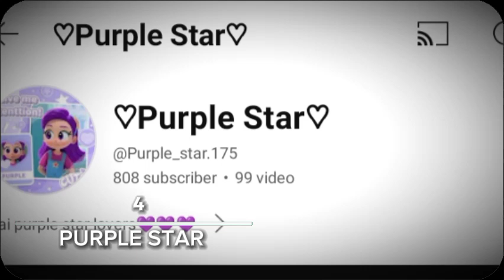TOP 10 YOUTUBER YANG MENCINTAI RAINBOW BUBBLEGEM PART 5 THN 2024 || TIFAN X PURPLE STAR OFFICIAL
@AndhikakuBoyOfficial @GreenLeafAndOrangeAmberEditz @Purple_star_channell @Rzz_Always @GAIZERZFF-qe9ml @°•Najwa YouTube°• @Dedell_fans @DhuhAnimex_OFFICIAL @Purple_star.175 @Rainbow_bubblegem_officiall